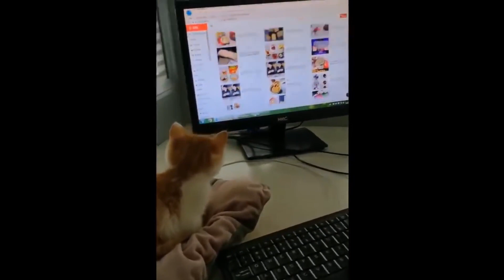【面白い動画】笑わない人がいないだろう・１０分間腹が痛いほど爆笑する犬, 猫,動物のおもしろハプニング #89